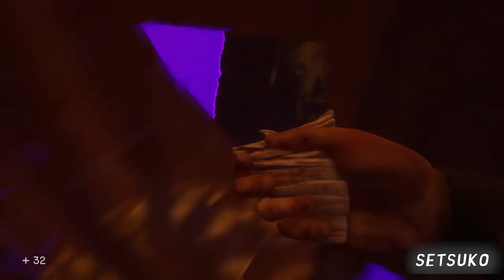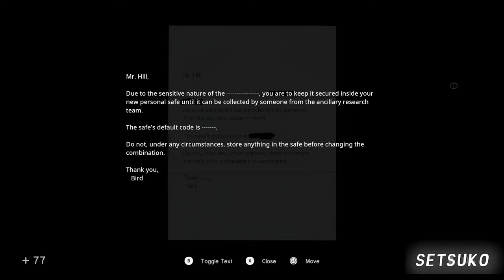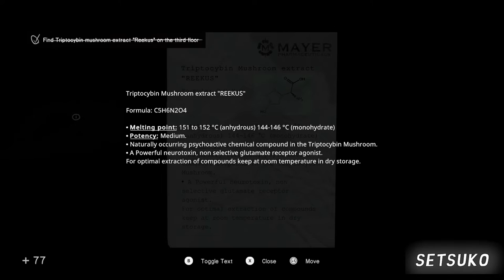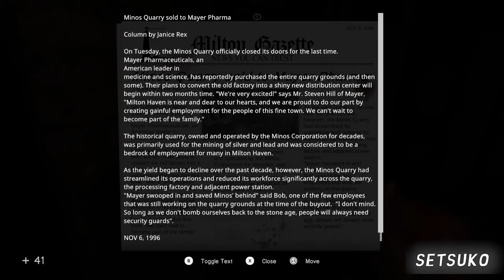Max's Tape Walkthrough | IN SOUND MIND (No Commentary) | Setsuko Official Channel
In this walkthrough video (Max's Tape) we can see the representation of Max's anger is a mechanical bull skull which will charge at the player if it spots them so baiting the monster into crashing through destructible barriers lets you continue your journey. Indeed, the monsters' effects on the level around them creates an air that nowhere is safe from their clutches which is cool. And so, this tension of risking the character's health and the need to press on creates a nice narrative anchor - in his role as a therapist, Desmond both witnesses the worst aspects of his patients yet sticks with them to solve the issue together.